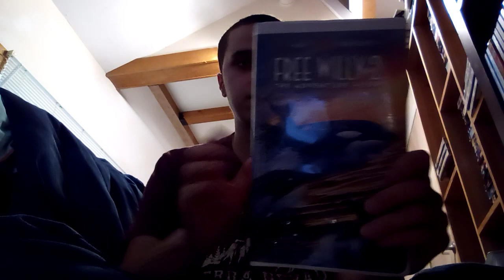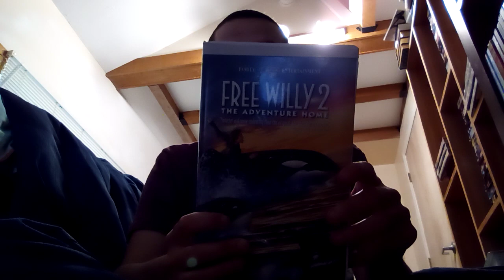Free Willy 2 The Adventure Home (1995) movie review